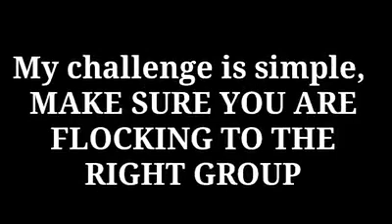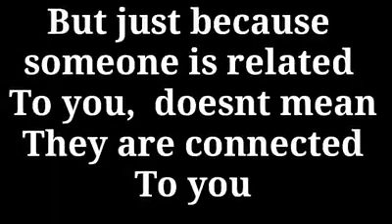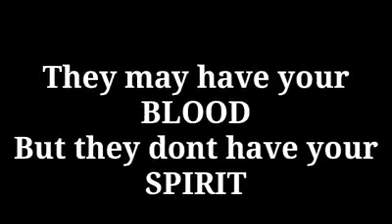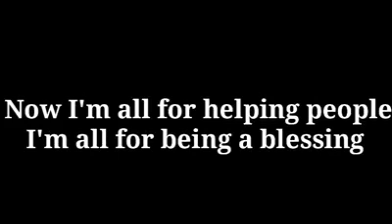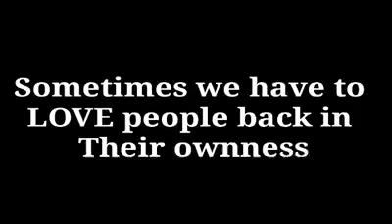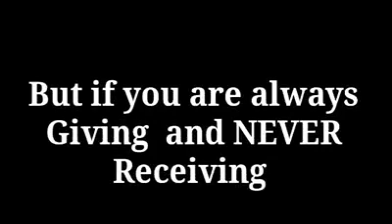Watch this if you think you are with the wrong people